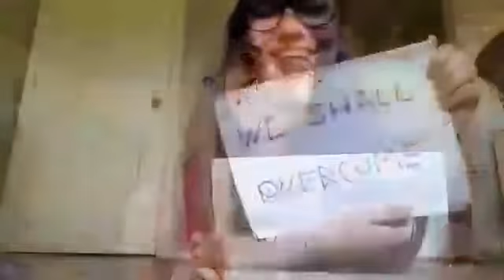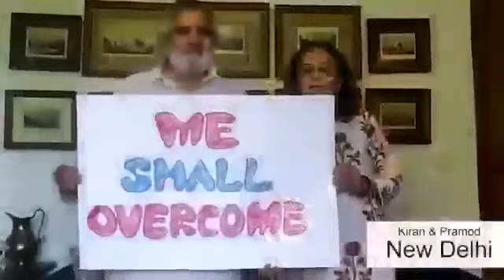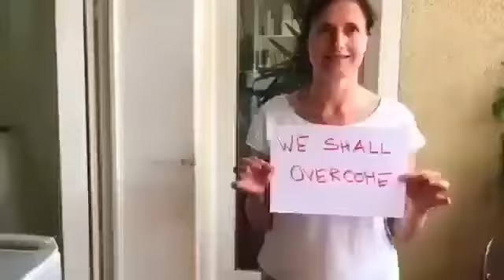We shall over come 💚🇧🇩🌎💚